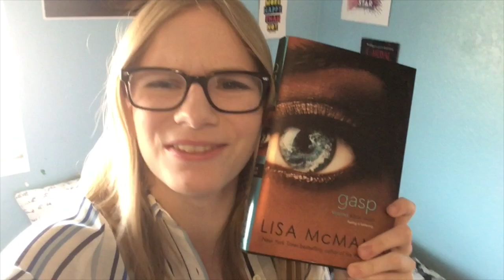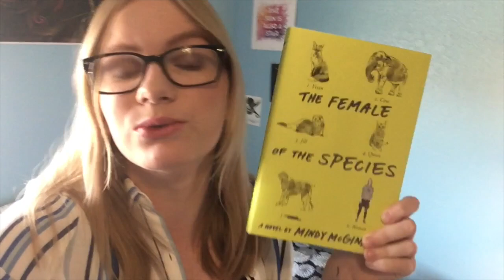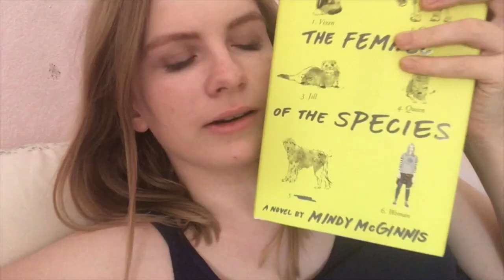BOOKTUBE-A-THON DAY 6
Happy Booktube-A-Thon day 6! It's coming to an end everyone :( How is everyone's reading? I'm trying to speed read the rest of my TBR right now...

STAY HEALTHY AND HAPPY READING

xx, Jill

**MY LINKS**